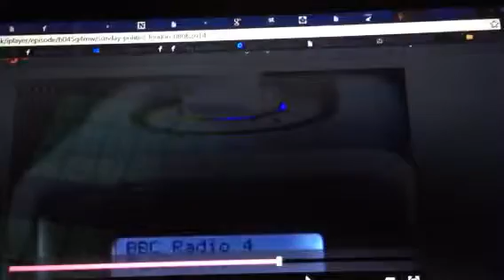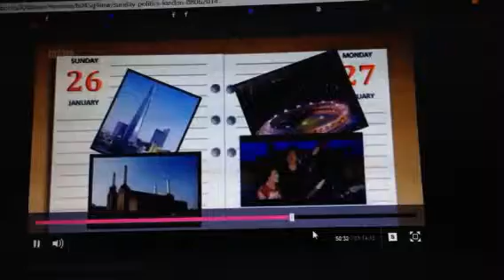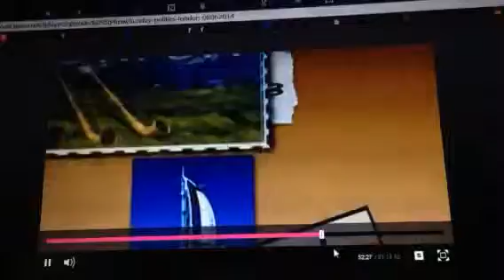Boris Zone One Mayor ?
Very few visits to outer London in 2013